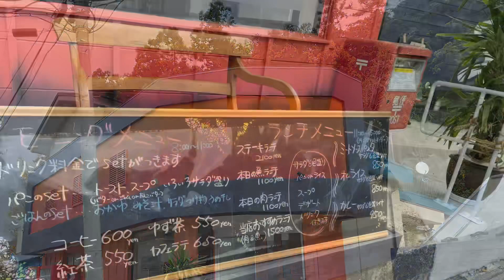【新店情報】塩竈市泉沢町「S」はフレンチベースのレストラン！